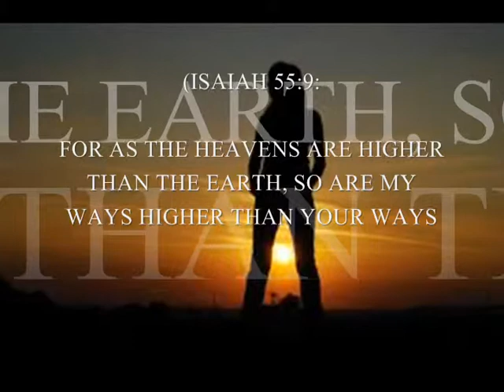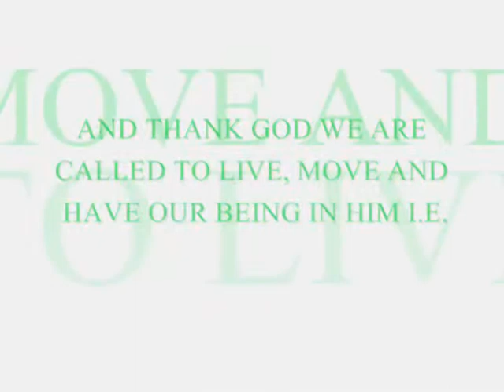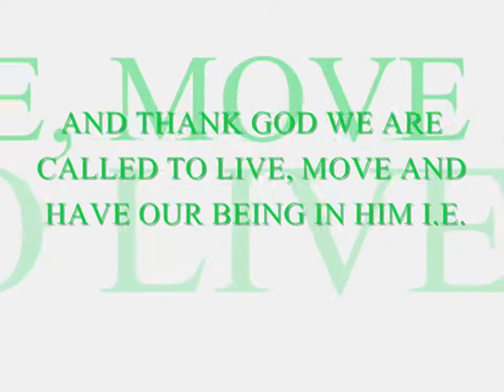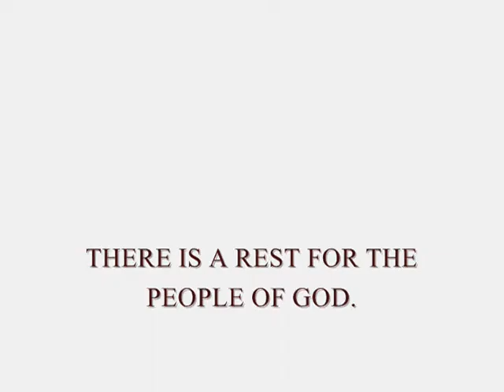~A REST FOR THE PEOPLE OF GOD~